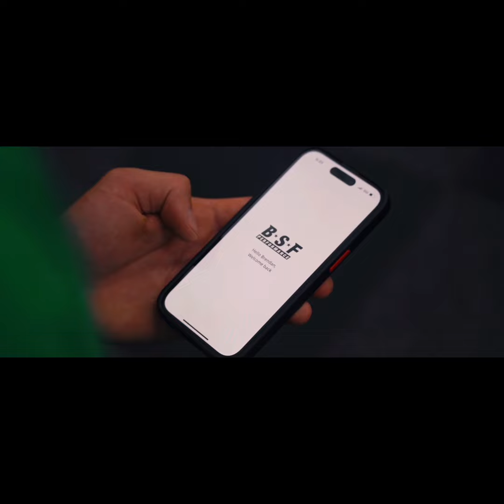BSF Athlete Brendan Tunink Drafted in the 8th Round 250th overall pick to the LA Dodgers⚾️